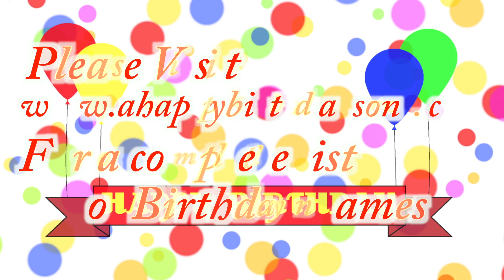Happy Birthday Tera Song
Happy Birthday Tera Song. We made this video for Tera on their special birthday day and we wish them the best birthday ever!